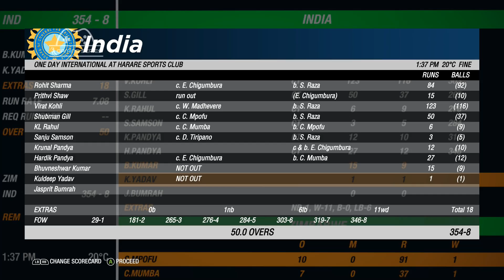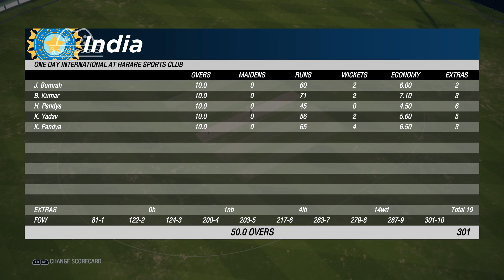Zimbabwe vs India 2nd ODI 2021 Gaming Series Highlights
India tour Zimbabwe for a mini 3 ODI Gaming Series. All the matches will be played at Harare Sports Club Cricket Stadium.

Head to head in ODI Gaming Series
🇮🇳 4-1 🇿🇼

Zimbabwe ODI Squad
Chamu Chibhabha (C), Brendan Taylor (WK), Ryan Burl, Brian Chari, Tendai Chatara, Elton Chigumbura, Tendai Chisoro, Craig Ervine, Wellington Masakadza, Carl Mumba, Richmond Mutumbami (WK), Sikandar Raza, Donald Tripano, Sean Williams, Wesley Madhevere,

India ODI Squad (Team manager Sumit Kumar)
Virat Kohli (C), Sanju Samson (WK), Ishan Kishan (WK), Rohit Sharma, Shikhar Dhawan, KL Rahul (WK), Krunal Pandya, Hardik Pandya, Bhuvi Kumar, Rahul Chahar, Kuldeep Yadav, Deepak Chahar, Jasprit Bumrah, Prithivi Shaw, Shubman Gill,